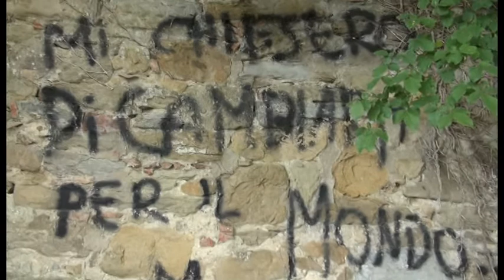Sos Arezzo Tv - Ancora scritte vandaliche sulle mura antiche